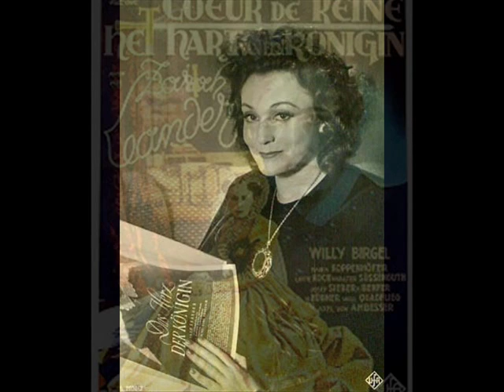Zarah Leander - Kinostar! (from "Axel an der Himmelstür")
A song from the musical comedy "Axel an der Himmelstür" (Axel at heaven's gates) composed by Ralph Benatzky. It premiered in Vienna in 1936 and made Zarah Leander famous outside Scandinavia. In fact she was somewhat of an overnight sensation as her deep voice was considered very novel in a country used to classical operetta...

"Kinostar" became the most famous song the others being "Eine frau von heut'" and "Gebundene Hände".

Her succes led to her starring in the Austrian musical picture "Premiere" and eventually her contract with the German UFA studios...

Slideshow of Zarah Leander.
All pictures/images from personal collection.